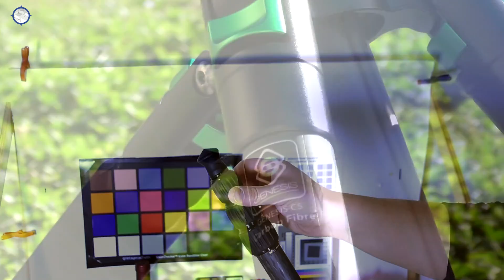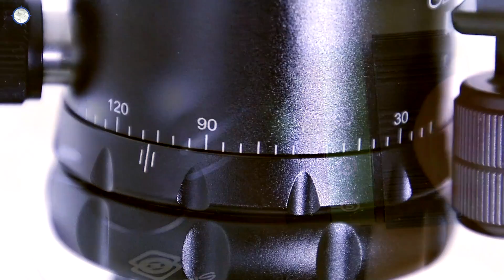Genesis C5 kit: interessante treppiede in carbonio con testa a sfera | Hardware Upgrade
Siamo di fronte a un interessante kit composto da treppiede con gambe a 3 sezioni allungabili in fibra di carbonio e testa a sfera con frizione regolabile. Leggero, ma resistente il treppiede arriva fino a 1,94 metri di altezza e offre una gamba staccabile utilizzabile come monopiede in caso di bisogno